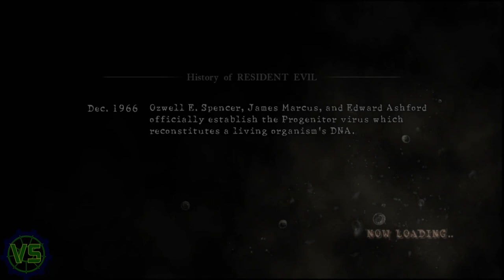Bow FTW!! - Resident Evil 5: Mercenaries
This Part 1 of My RE5 Mercenaries walkthrough/Play through
Levels: Public Assembly/ The Mines/ Village

My Resident Evil 5 Story Campaign Walkthrough will include the Full Game on PS5,
Gameplay Walkthrough will feature the Full Game Story Campaign with a Review, Reaction, Cinematics, Cut Scenes, Soundtrack, OST, Puzzles, Main Quests, PlayStation 5 Gameplay, Single Player and more until the Ending!.
Resident Evil 5 Characters include: Chris Redfield, Sheva Alomar, Captain Josh Stone, Jill Valentine, Excella Gionne and Albert Wesker.
Game: Resident Evil 5
Platform: PS5
Developed/Released: Capcom
Resident Evil 5 is a 2009 third-person shooter video game developed and published by Capcom. It is a major installment in the Resident Evil series, Resident Evil 5 was released for the PlayStation 3 and Xbox 360 consoles in March 2009 and for Windows in September 2009. It was re-released for PlayStation 4 and Xbox One in June 2016. The plot involves an investigation of a terrorist threat by Bioterrorism Security Assessment Alliance agents Chris Redfield and Sheva Alomar in Kijuju, a fictional region of West Africa. Chris learns that he must confront his past in the form of an old enemy, Albert Wesker, and his former partner, Jill Valentine